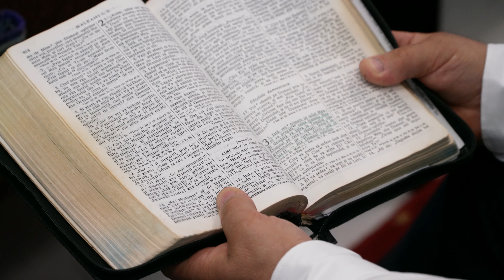OUR DAY ❤ Viorel & Yaroslava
OUR DAY ❤ Viorel &  Yaroslava 4K